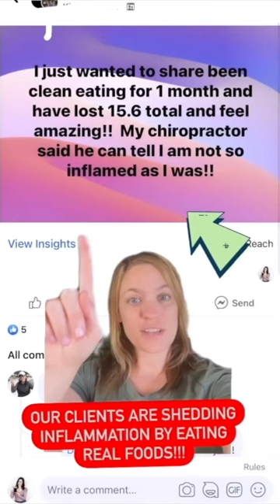What Is Really Inside Starbucks Refresher Drink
The refresher drink that’s known to have so many health benefits seems like a safe choice when ordering at @starbucks but you wonder why you don’t feel like a goddess every morning. ☀️

Coffee shops, restaurants and even food labels are identifying as one thing but they are made up of more. There are deeper layers.

Real fruit drinks are one of the best drinks you can incorporate into your day:

But when you find a drink that contains no fruit at all- that’s not authentic. That’s not a good way to start the day. That’s a lie over the menu item.

🍵Wake Up and Read the Labels helps you identify clean foods, find clean swaps so that you can eat the foods you love and feel good 😊

👉🏼👉🏼🎉🎉🎉🎉 Go to FreeMorningGuide.com to discover 3 foods killing your day and running your energy.